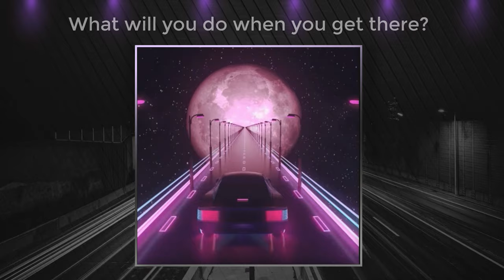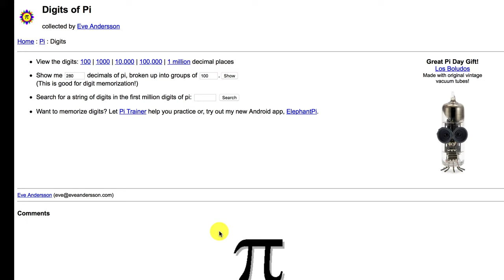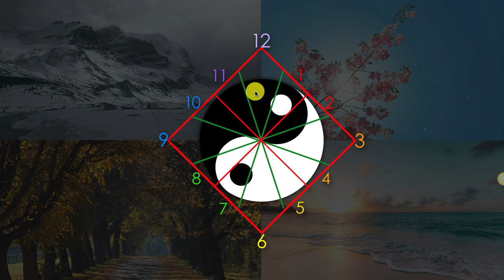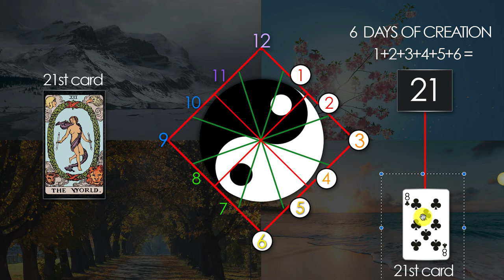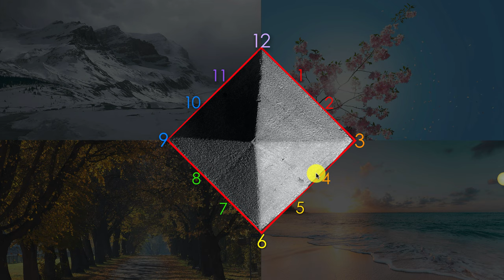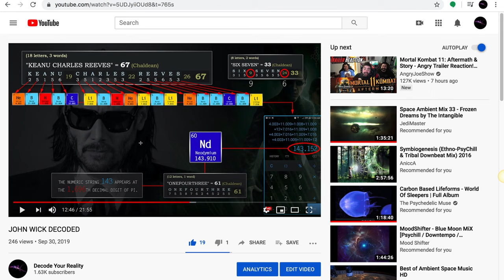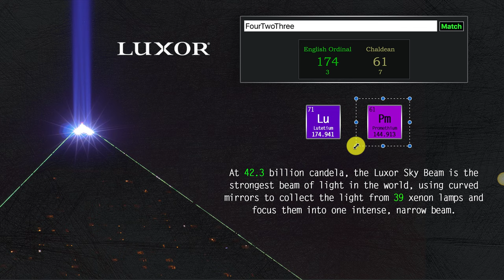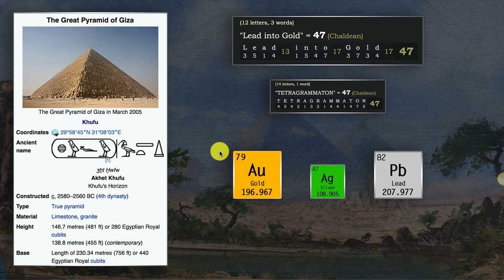THE GREAT PYRAMID DECODED